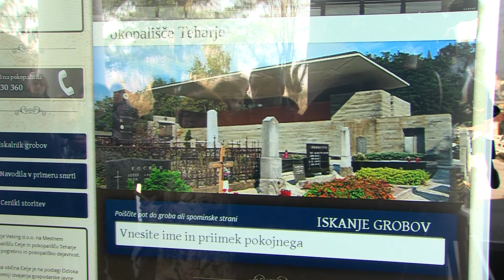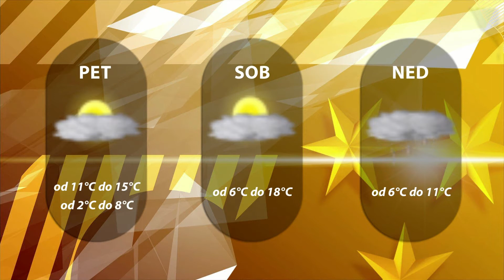Dogodki dneva 02.11.2017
Grobovi varnejši pred srnami.
Žalčani zadovoljni z obiskom fontane.
Brez točk iz Flensburga.
Celjanke boljše od hrvaških prvakinj.